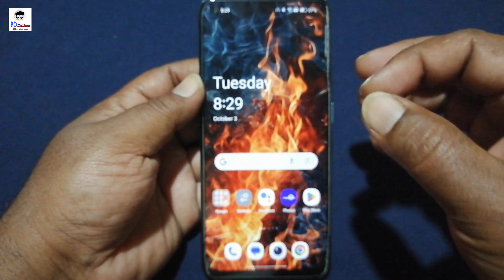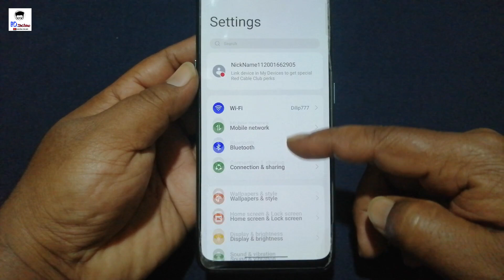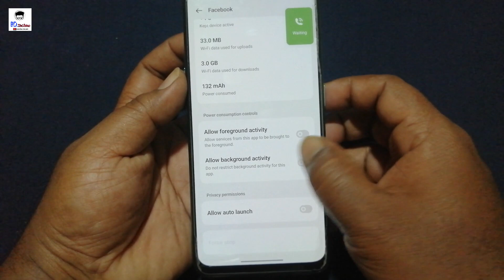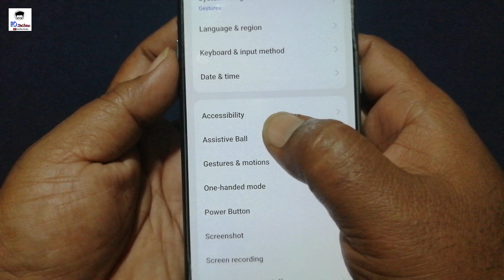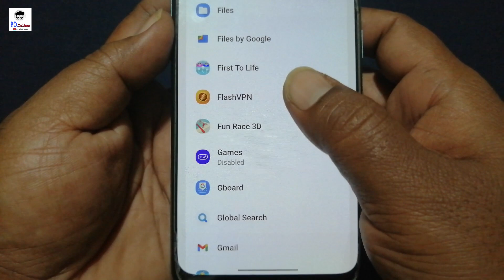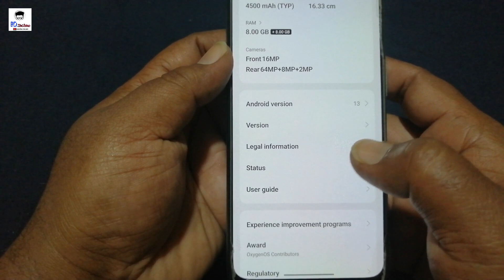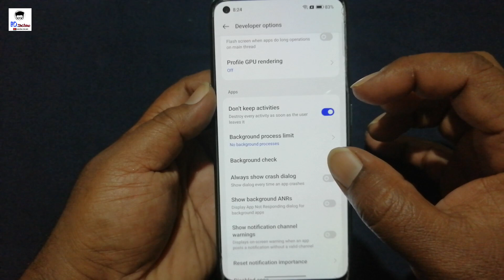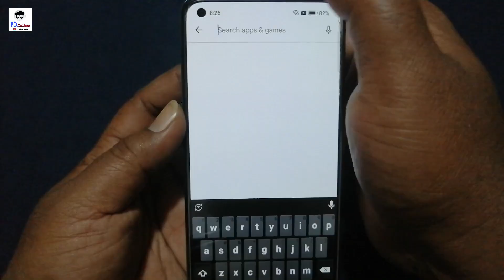Enable Ultra Cooling Mode & Fix Heating Issue Permanently 2023 | mobile Heating Problem Solution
Hello,
Friends, যদি আপনার mobile খুব গরম হতে শুরু করে তাহলে এই video টি আপনার জন্য খুবই  important, এই video তে আমি আপনাকে কিছু গুরুত্বপূর্ণ settings বলেছি যা আপনি আপনার মোবাইলে করলে আপনার mobile overheat হবে না।

how to fix android phone heating problem permanently
মোবাইল গরম হলে কি করনীয়
ফোন গরম সমস্যা ও সমাধান
phone gorom hole ki koronio
phone heat hole ki korbo
phone hot problem solution
phone hot problem solution bangla
phone overheating
solve mobile heating permanently
phone overheating problem
how to solve phone heating issue
best tricks to solve phone heating problem
heating